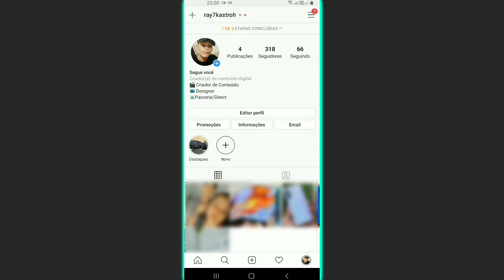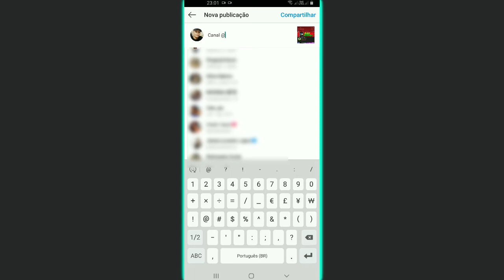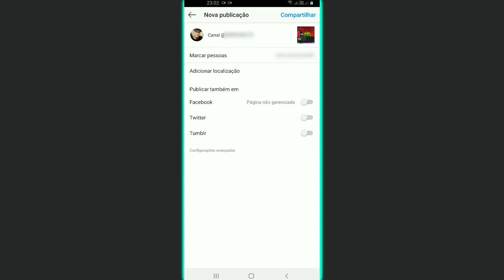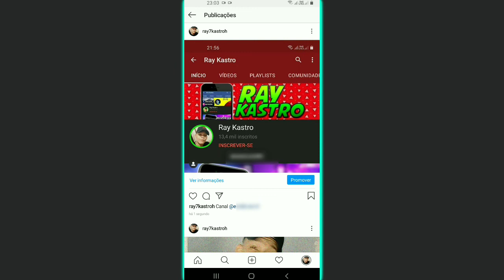Como Marcar Pessoas no Instagram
Como Marcar Pessoas no Instagram? Neste vídeo eu irei te ensinar a marcar pessoas no instagram antes de postar a foto e depois de ter postado a foto, se você quer marcar amigos antes de postar a foto é um processo diferente de quando você vai marcar alguém em uma publicação já postada no feed do Instagram.